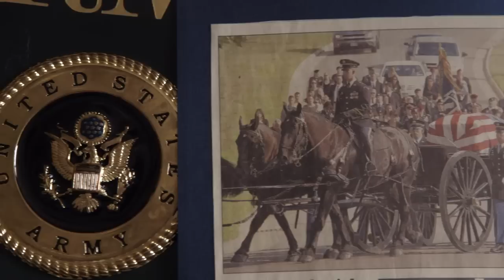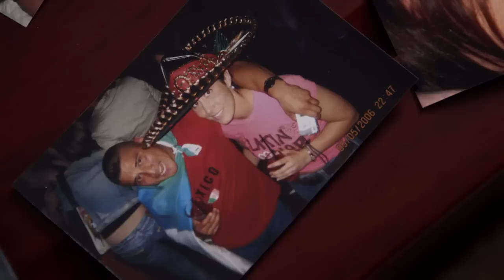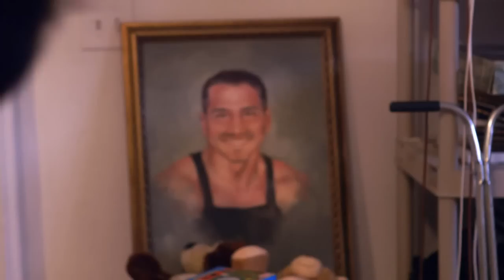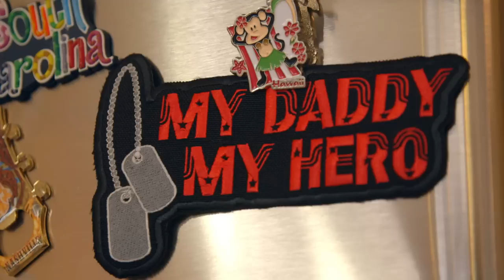Resilience Overview Documentary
What is Resilience, what are the benefits of being resilient, and how can one build their resilience?

This Resilience Overview Documentary follows the story of U.S. Army Master Sgt. Jennifer Loredo as she dealt with the tragic loss of her husband, how she powered through and bounced back. Experts provide insight on what it means to be resilient and why it's an important attribute for everyone to have.